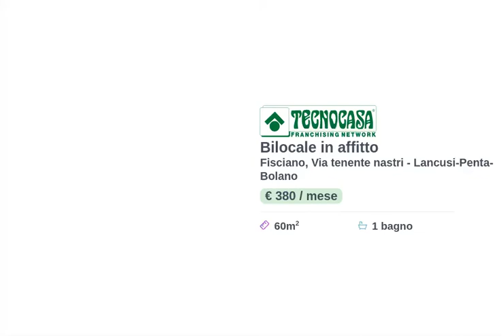Lancusi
Al centro di tutti i servizi